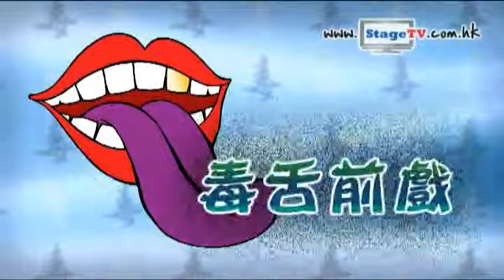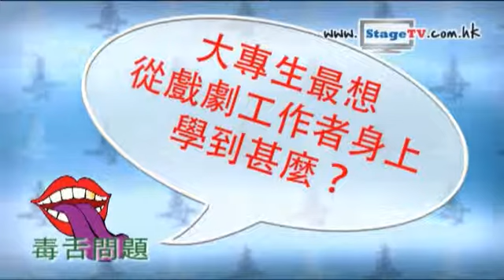毒舌前戲(31)—U Pro神神秘秘搞「屈機」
U Pro聲稱自己是連結專業戲劇工作者與大專戲劇愛好者的藝團，卻神神秘秘搞了個《屈機計劃》！？表面上屈機對象是ＸＸ冒險樂園內的堆錢機，但經StageTV明查暗訪，我們懷疑真正被「屈機」的竟然是大專生！？
欲知更多「屈機」內幕，請收看全新一集《毒舌前戲》！

U PRO製作
香港公開大學劇社協辦
劇場裏的臥虎與藏龍V 作品——《屈機計劃》

故事簡介
未必要升呢，最緊要屈機，闔家夾手夾腳抬走部電視機。
一家人齊心合力誓要贏得「冒險樂園」十萬張獎票，換取心儀家電，「計劃」一觸即發，「屈機」在所難免.

劇團簡介
U-PRO是由全港9所大學加上香港演藝學院的學生及畢業生自發組成的非牟利團體，並於2010年1月在上環文娛中心公演劇團首個劇目《友無搞錯》。

監製︰DoublePang PUN
編導︰鄭國偉
製作經理︰孔稜斯
音響設計︰蘇志友@Freelancer Production
佈景設計︰張正和
服裝設計︰余岱羚

演出地點︰牛池灣文娛中心劇院
演出時間︰2011年8月5日 (星期五) 晚上 8:00
2011年8月6日 (星期六) 下午 3:00及晚上 8:00
票價：成人$ 100, $120
傳媒及節目查詢：97790299（DoublePang PUN）及61088189（梁明彬先生）